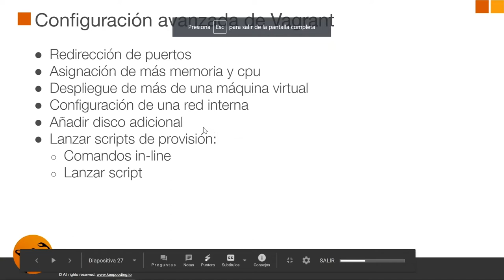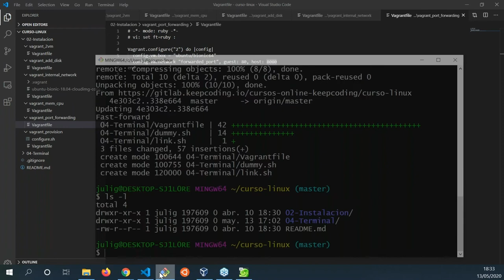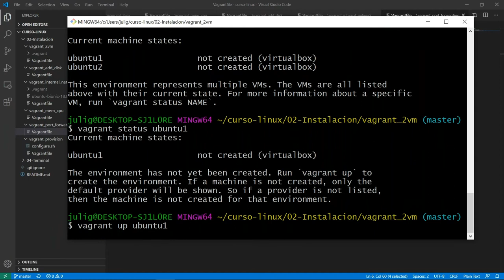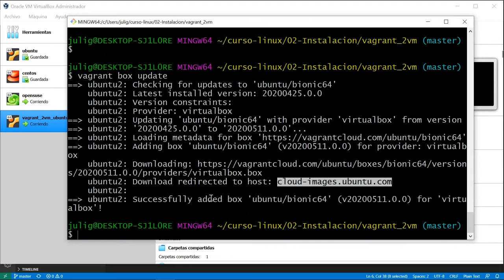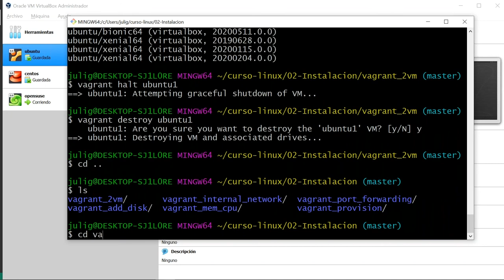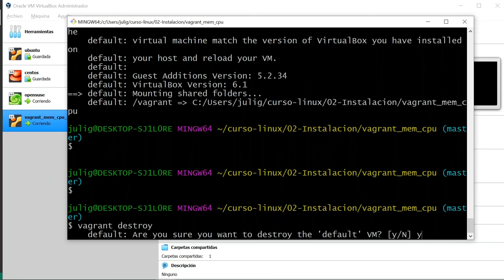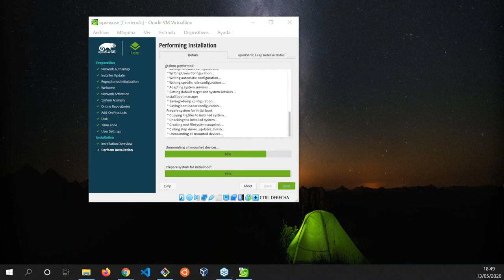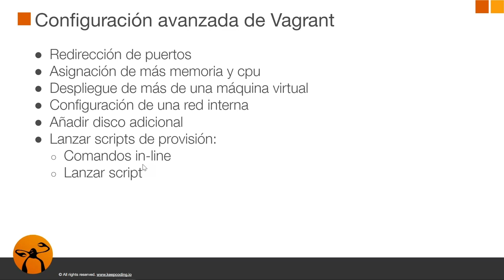Curso GNU/Linux - Configuración Avanzada de Vagrant